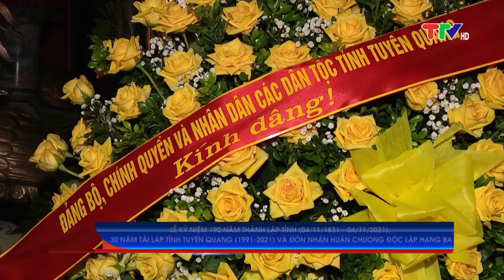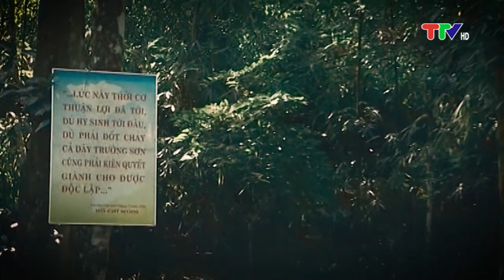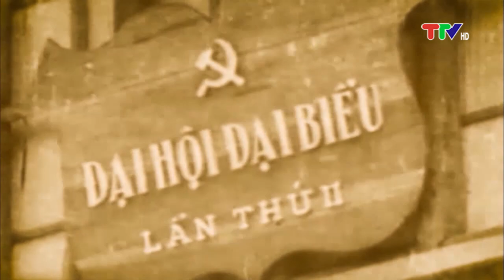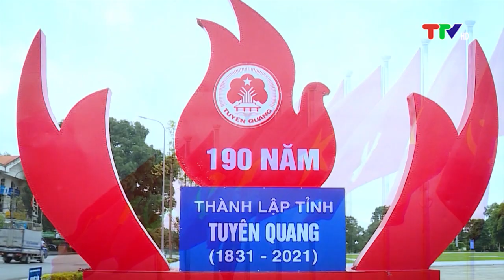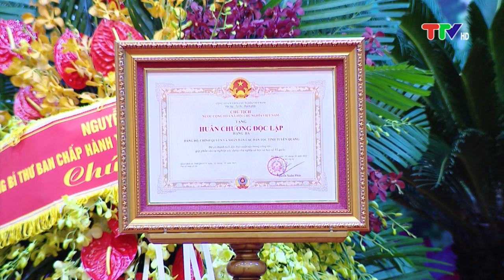(TTV) Lễ Kỷ niệm 190 năm Ngày thành lập tỉnh, 30 năm tái lập tỉnh Tuyên Quang